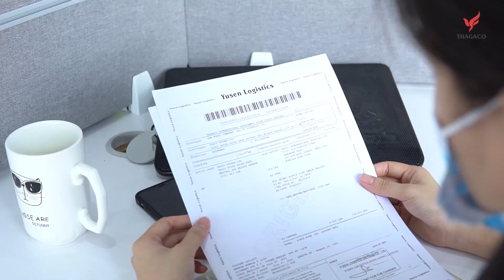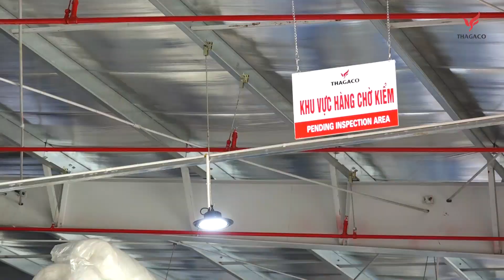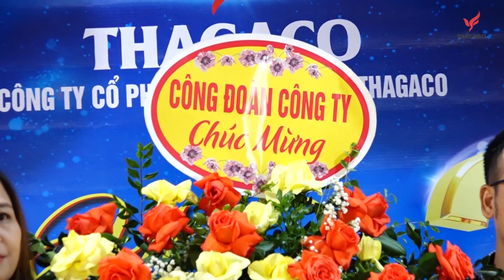TVC | CÔNG TY MAY THAGACO ĐẠI TỪ | NGUYỄN MEDIA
LH CÔNG VIỆC: 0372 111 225